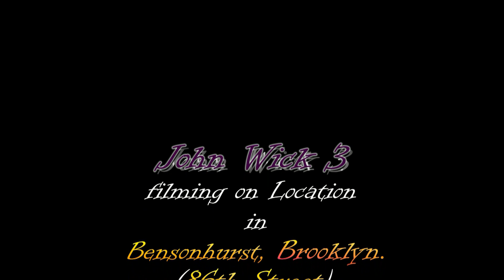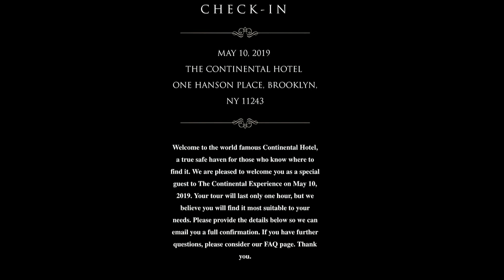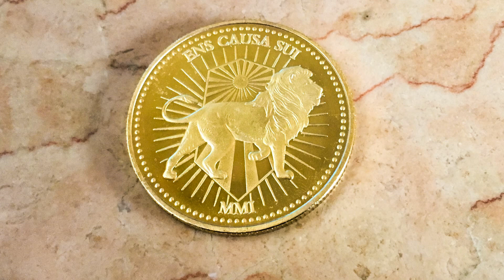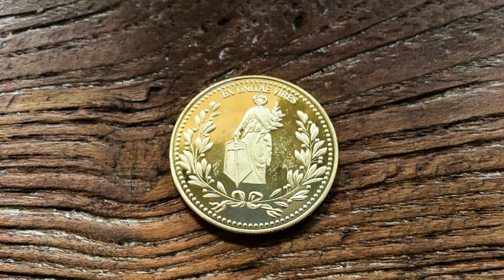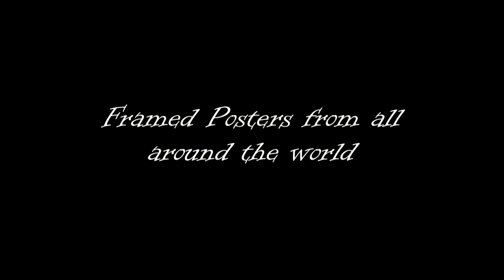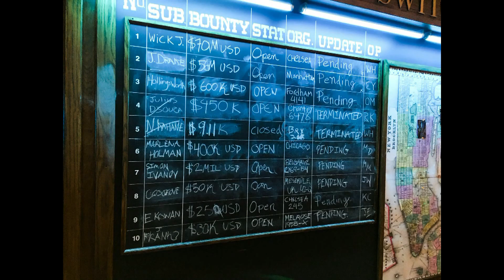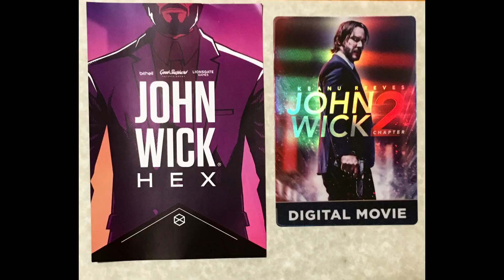The John Wick 3 Experience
Parabellum picks up after John Wick (a.k.a. Baba Yaga) is resurrected through a series of events that lead up to the complete awakening of his killer instinct which he fought so hard to suppress. The Continental Experience (as in the movies) was as fascinating and thrilling as it gets. The great news is that Lionsgate has already greenlit John Wick chapter 4, which has been slated for a 2021 release, in addition to the upcoming Starz spinoff series, The Continental.